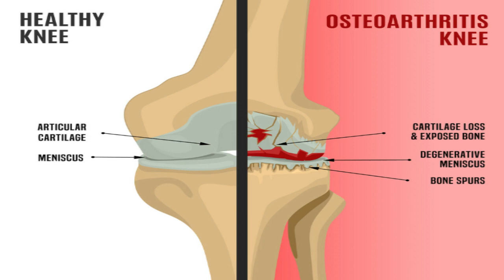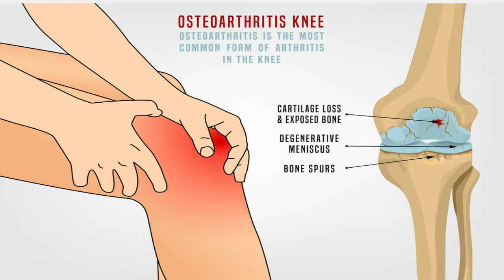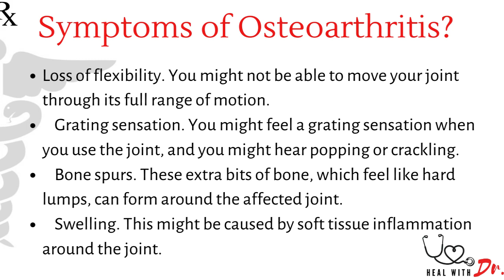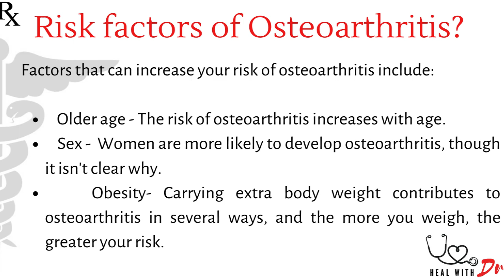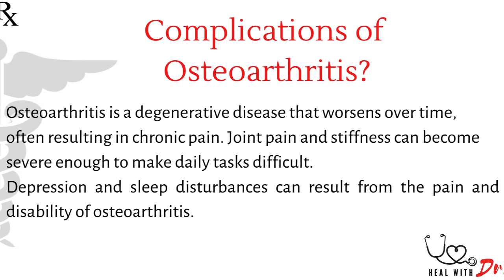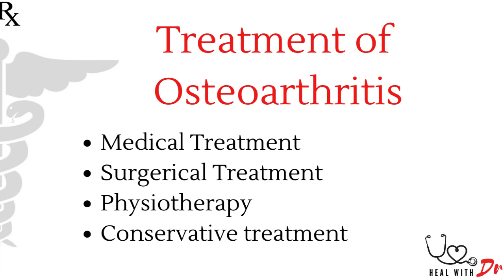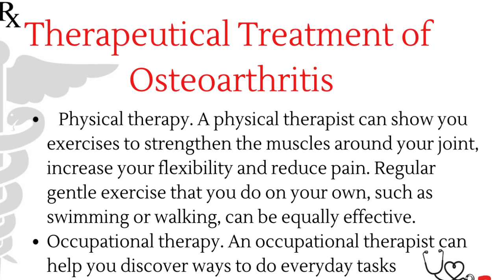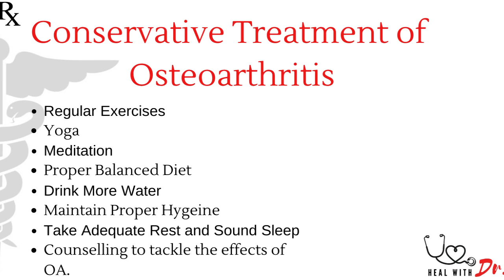Osteoarthritis क्या है? जाने इसके लक्षण, कारण और उपचार in Hindi